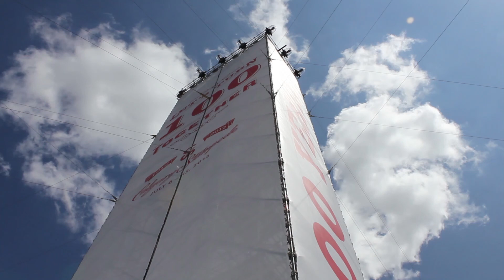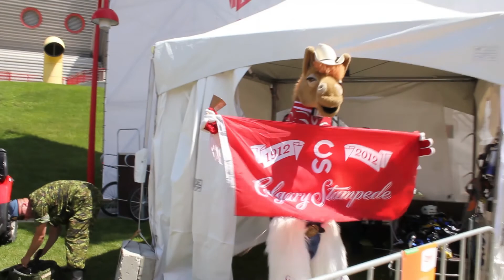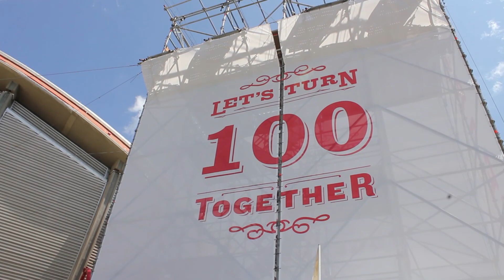Harry the Horse ride the Centennial ZipLine!